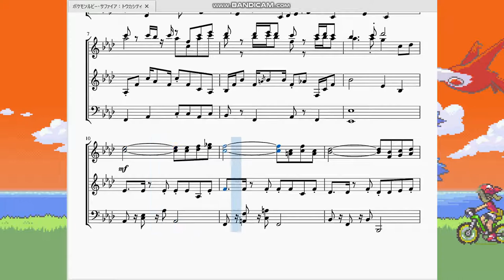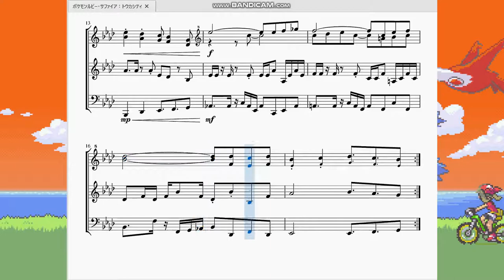ポケモンルビーサファイア：トウカシティ Pokémon Ruby/Sapphire：Petalburg City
んにちは！入止ラルです。
　今回は主人公の父親センリがいる「しぜんと ひとが ふれあう まち」トウカシティの曲を作らせていただきました。

　主人公が初めて訪れる活気あふれる街という事でBGMも楽しいです。イントロの「テッ、テッ、テーレーレー⤴」の部分で否が応でも気分が上がりますね。
　ここには主人公の父親であり超えるべき壁、ジムリーダーのセンリがいるのですが「ジムバッジを4つ手に入れてからここに来い」というセリフは、親子としてではなく一人のトレーナーとして戦いたい、さりとて弱いトレーナーと戦う気はない、しかし自分の血を引く子供だからジムバッジ４つ以上取れる才能を秘めているはずだ…。そんな親心が透けて見えました。もう自分が親世代になってしまった今、センリの気持ちが痛いほど理解できます。

　余談ですが、「主人公の血縁に強い存在(この場合はトレーナー)がいる」という、主人公の血筋には特別が人がいる(＝だから主人公も強い)という設定は漫画やアニメ等の創作物の流れを汲んだ初のポケモンのように思います。(GB時代は「主人公」＝「あなた」だったので)